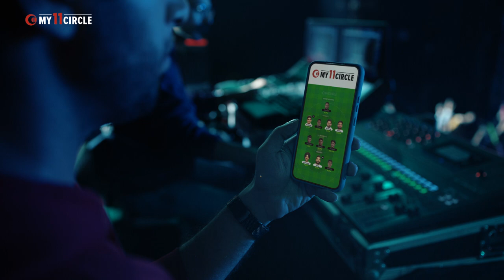The Biggest Concert | Mohammed Siraj | My11Circle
Testing..testing... 1..2..3 📢
Kyunki ye baat hai hi aisi ki sabko kaano tak pahunchni chahiye.
Toh sunno, My11Circle par, iss cricket season, first prize start hoga 1 crore se. Agar 1 crore se shuruwaat hai toh socho kitni badi baat hai.